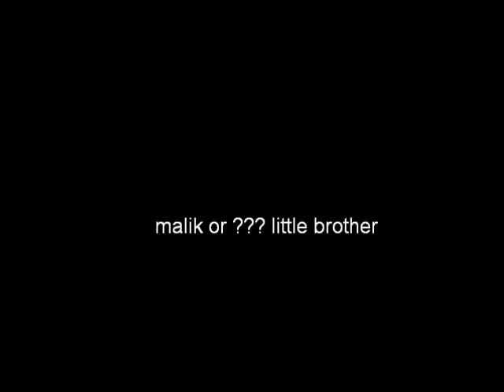stuck in the middle a mb love story episode 9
sorry i had to change how lyric looked
(with mb 1 week later)
prince:*comes downstairs*hey have you guys seen my phone
rayray:why,do u want to call "neon:
prince:no but she called me like a hour ago and said that their  having a BBQ
*prod pops up*prod:lets go people
roc:*runs downstairs*miami called me and said to hurry up,the BBQ started 45 minutes ago
*they change into this
( 15 minutes later they get their and walk around the house to see jaden smith, the rangers ,diggy, keke palmer ,jasmine v and alot more)
rayray:wow..this place is packed
prince:i know right
prod: food*runs over to the food table*
roc:fat ass
prince:well im going to go over their.do u guys want to come
roc and ray:sure
*they start to walk around when the bump into the girls*(what thier wearing)
mizzy:hey..hows it goin
prince:good,
ray:perfect know
lyric:weres prod
roc:at the food table
lyric:well the PEACE *she goes to the food table looking for prod*
???:*taps maim on the leg*
*miami looks down and smiles*hi little guy..im miami, whats your name
???:my nwames malik and your pwetty
miami:a u and who are you her with
malik:my bwig bwrother jaden
miami:well how about we go and say hi
milak:ok..but can u cawrry mwe
miami:sure
*she picks him up and starts to walk over*
mizzy:shes going to be watching my children
roc: why do u say it like that, dont u mean you and rayrays children
rayray:roc, u have 3 seconds to live so u better start running
*roc starts to run around wile ray is chasing him all around*
neon:see thats husband right their
prince:hey neon, can you show me were the food table is
neon:sure
*they go to the food table*
mizzy:he might just be
*with miami*
*her and malik get to jaden and they see him amd keke palmer making out*
(miami taps his shoulder and he pulls away)
miami:hi is this your little brother
jaden:ya, thinks for bringing him to me
miami:no prob*she looks at keke*hi im miami
keke:keke palmer...this party is nice and i love your outfit
miami:i love your outfit to
malik:aww i cwant spwend a night
miami:its fine with me
jaden:thank u so much
malik:ya i cwan stawy with the pretty ladie...hey ladie can i be your boyfriend
miami:*laughs* sure *she kisses him on the cheek and walks away holdingnhis hand*
keke;we should let her watch him more
jaden;ya... know were where we
(they start to make out HARD CORE)
this song comes on and mizzy, miami and neon dance to it like the little boys
miami=left boy
noen=middle boy
mizzy=boy with most hair
while they dancing people start to form a crowd and when they finish everyone is clapping